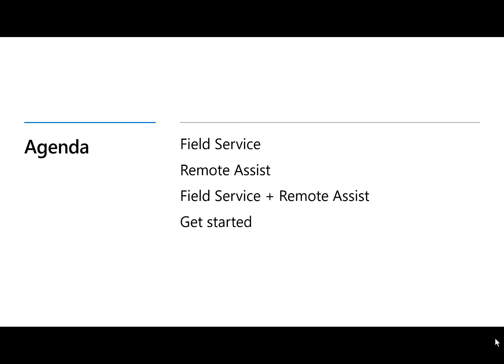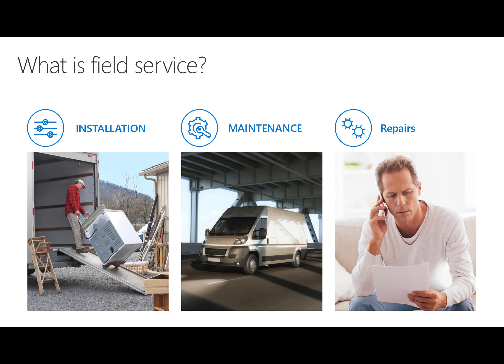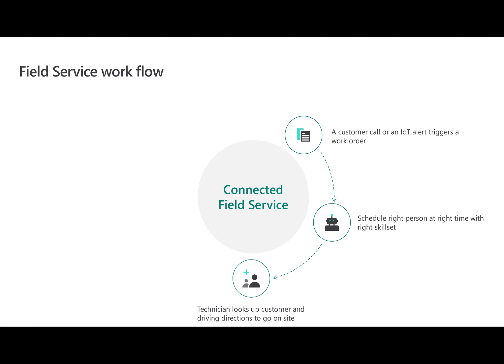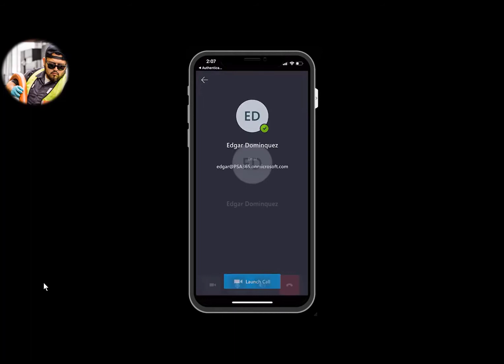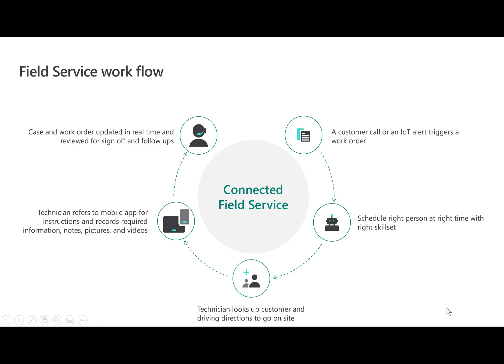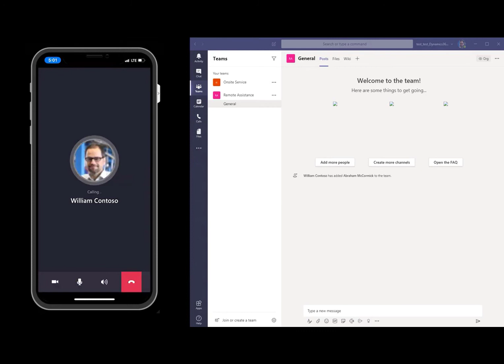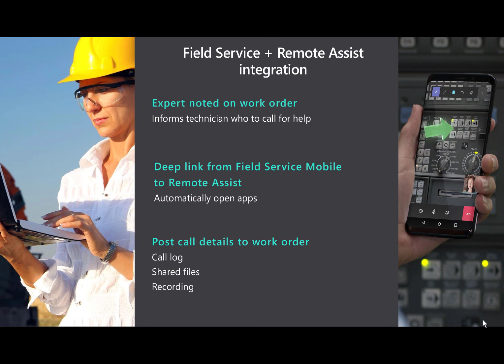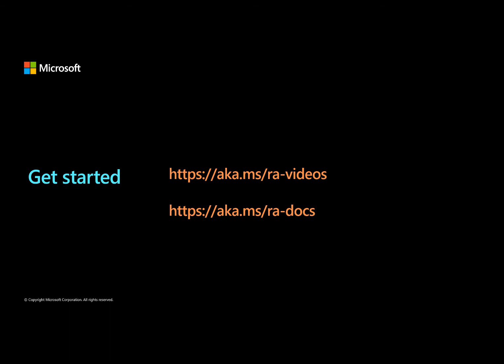Extend Dynamics 365 Field Service with Remote Assist to improve first-time-fix rate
Introduction to Field Service and Remote Assist use cases and how the two applications can be used together to help workers collaborate from different locations and solve customer issues.